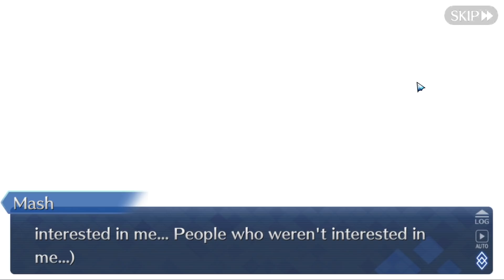Let's Play Fate / Grand Order - Part 284 [Yugakshetra Lostbelt]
Alright we lost a god, and a troop, so let's try and find someone to fill the void. Someone. WHO IS PROBABLY IN THE THUMBNAIL